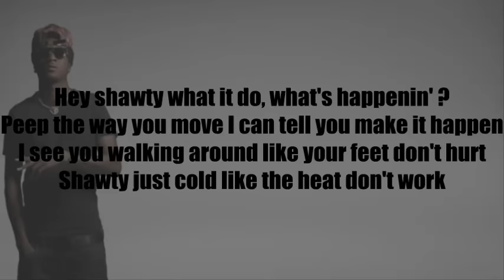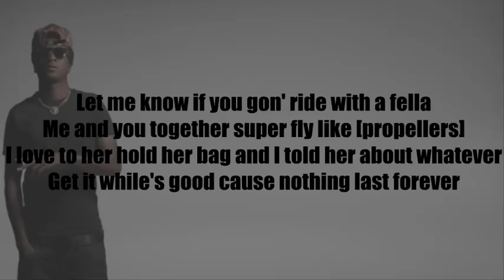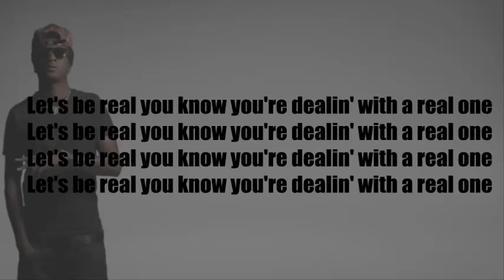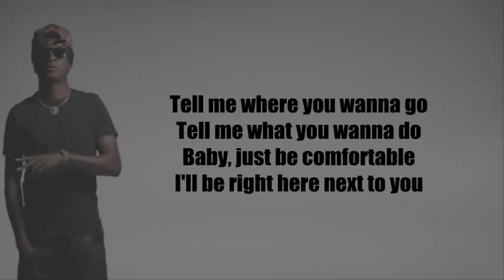Comfortable - K Camp lyrics